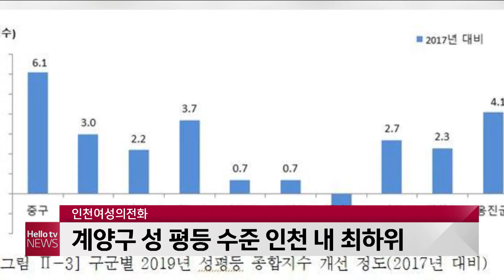인천여성의전화, 계양구 성평등 수준 인천 내 최하위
인천 계양구의 성 평등 수준이
인천시 10개 군·구 중 최하위로 나타났습니다.